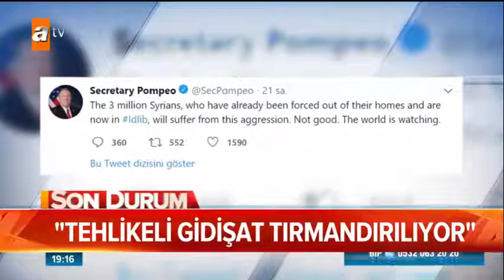ABD O İddiaya Sözde Cevap Verdi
haberler,dünya haberleri,türkiye haberleri,
güncel haberler,manşet haberler,spor,sıcak gelişmeler,
son dakika haberleri,siyaset haberleri
News, news watch, world news, turkey news,
Scandal news, current news, headline news,